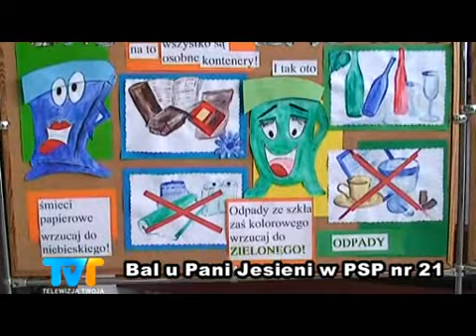Bal u Pani Jesieni w PSP nr 21